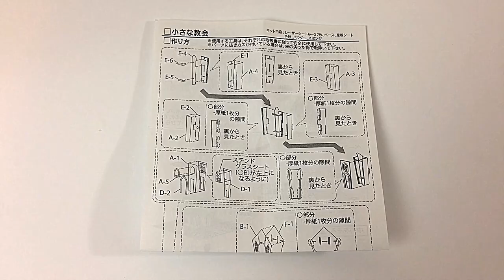Sankei Miniatuart Small Church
Link to kit

This channel is diy miniature tutorial.
I love doll house,craft, and more.
I also introduce Japanese craft products.
Give your feedbacks, comments and likes my videos.
Thanks♥

Tools

Tamiya Cement Glue
Tamiya Angled Tweezers
Tamiya Fine Pin Vise
KONISHI "Bond" Wood Glue
G tool GT89 Stations of the cat
OLFA Cushion Grip Art Knife